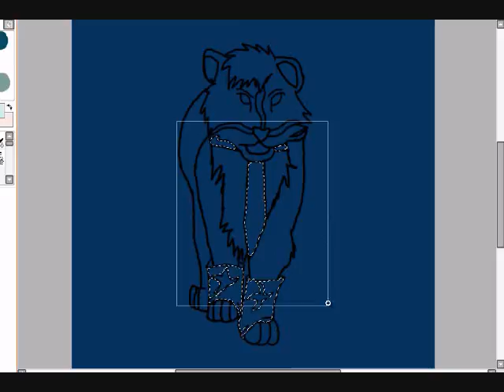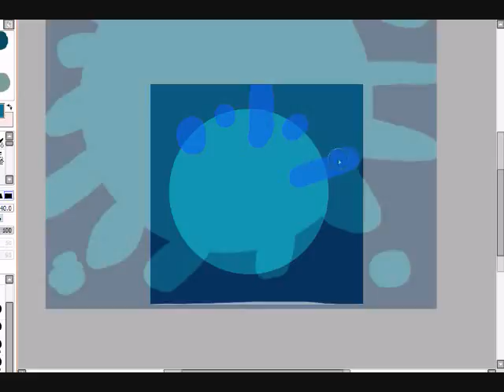Tiger_Speed_Color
LOL, soo im working on a valentines day sp and im like. " Why dont i draw a random tiger " So, HERE WE ARE. Im still working on an idea, and ill probably post it later on today or tomorrow.

Enjoy, and this little cutie is up from graps. If you wanna adopt please PM me.